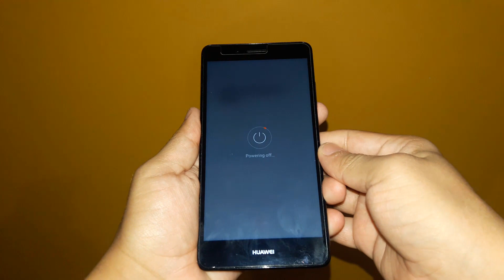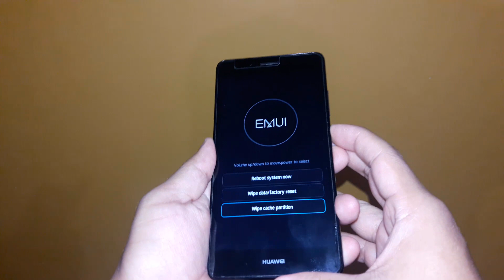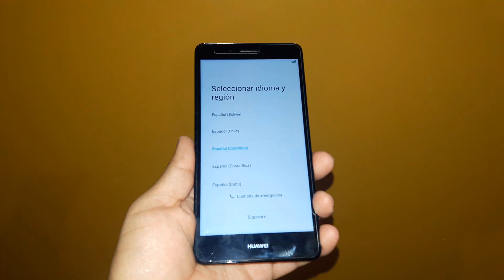😬😀CÓMO hacer HARD RESET Huawei GR5 KII L23 [Nuevo método].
Canal de música Hola amigos de Youtube en este video veremos cómo hacer Hard Reset al Huawei GR5 L23 L21. Al formatear o restaurar el Huawei GR5 se borrarán todos lo datos del dispositivo y si necesitas eliminar la cuenta de Google en la descripción te dejo el método.